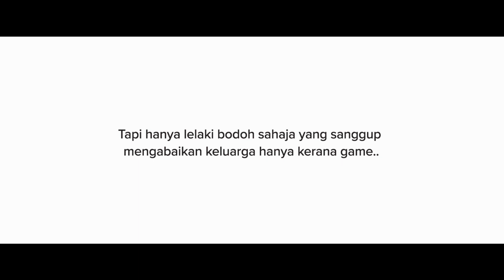PUBG NOT in REAL LIFE 3